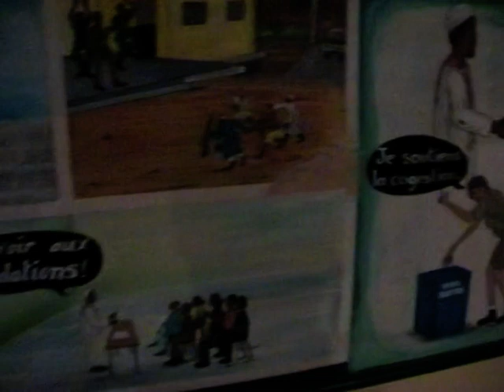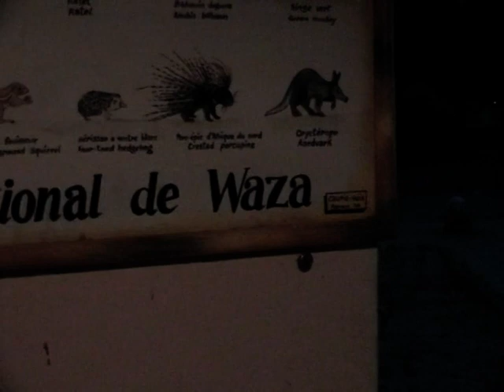Voyage au Cameroun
Voyage au Cameroun, Family, Travel, Africa